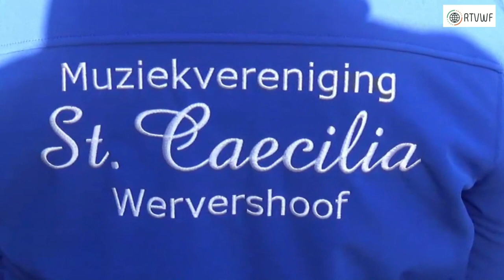Irene Schouten, schaatskoningin van de Olympische Winterspelen gehuldigd door duizenden mensen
rene Schouten, geboren in Zwaagdijk-Oost en getogen iWervershoofse, heeft op de Olympische Spelen 2022 laten zien dat zij de onovertroffen koningin van de Spelen is.